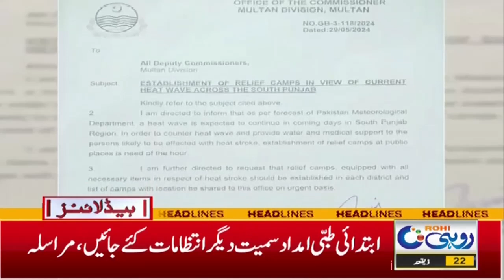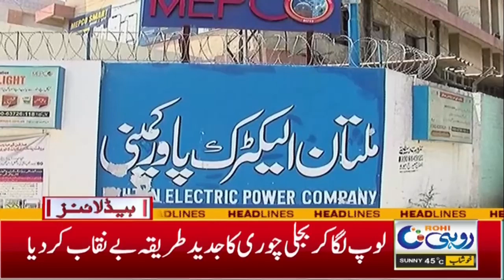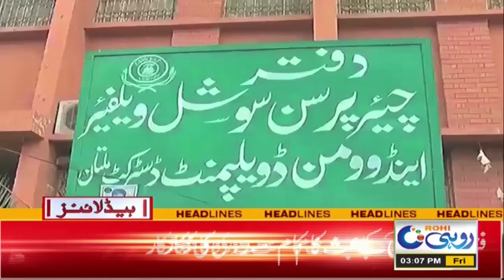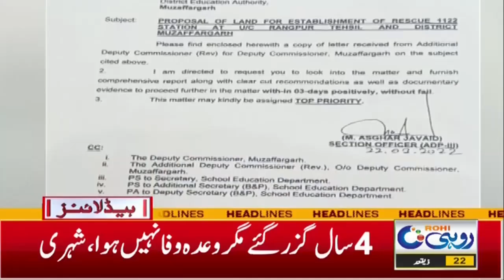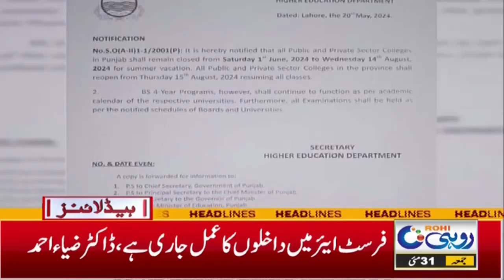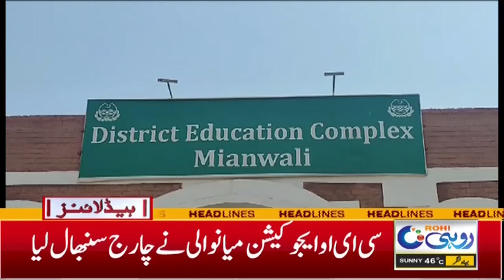Heatwave Attack On Qurbani Animals | 3pm News Headlines | 31 May 2024 | Rohi